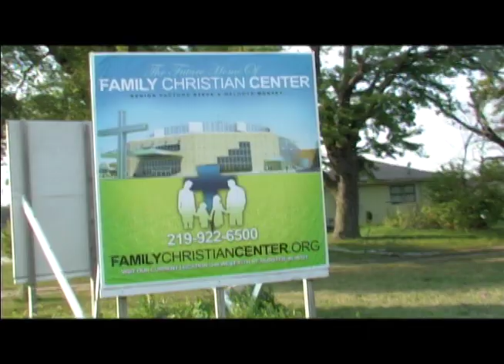A Message from Pastor Steve Munsey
A quick message from Pastor Steve Munsey on location of the future home of Family Christian Center.